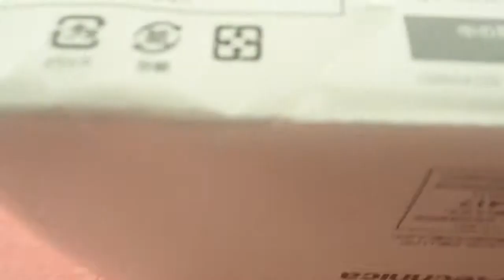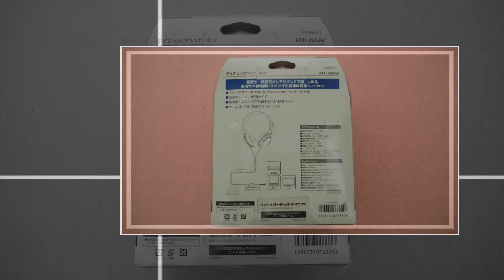audio-technica Japan-Dynamic Headphones ATH-250AV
☆Reference videos for this item☆